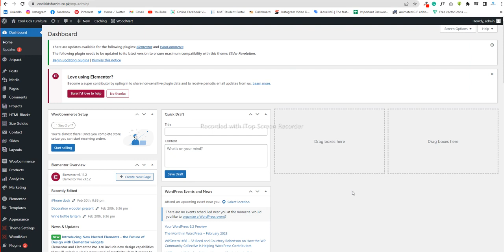Access your WordPress Dashboard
Elementor Templates#Importing Templates#Website Design#Template Library#Elementor Page Builder#WordPress#Website Templates#Website Development#Website Customization#Website Layout#Website Design Tips#Website Design Techniques#Website Design Best Practices#Website Design Strategies#Website Design Trends#Website Design Inspiration#Website Design Tools#Website Design Ideas#Designing Websites#Building Websites#Creating Websites#Customizing Websites#WordPress Templates#WordPress Themes#Website Design for Beginners